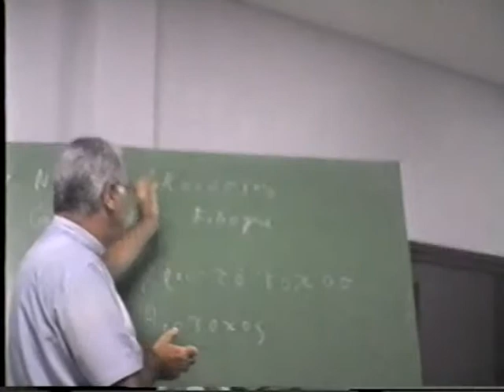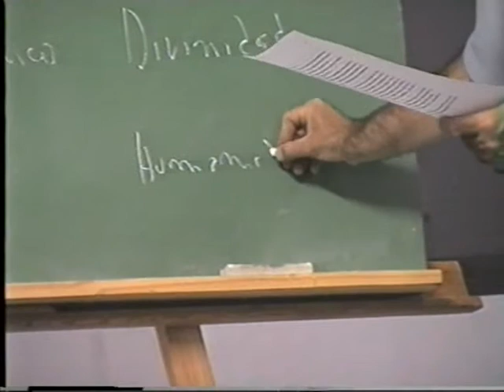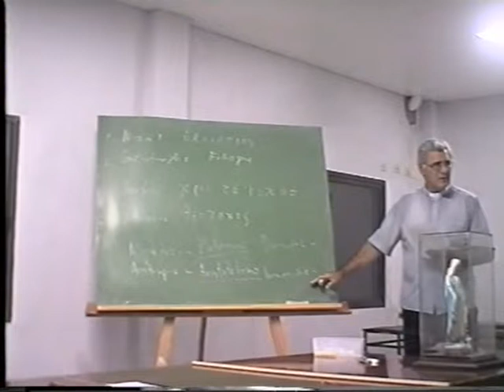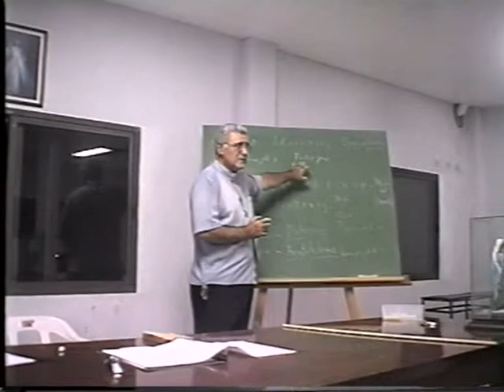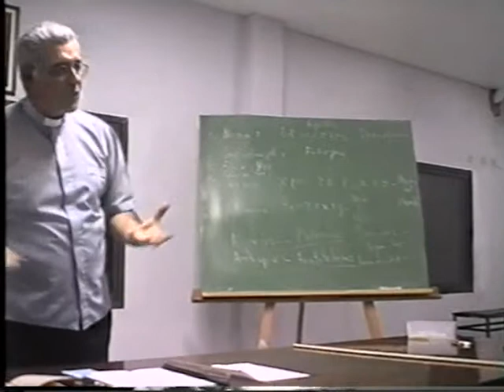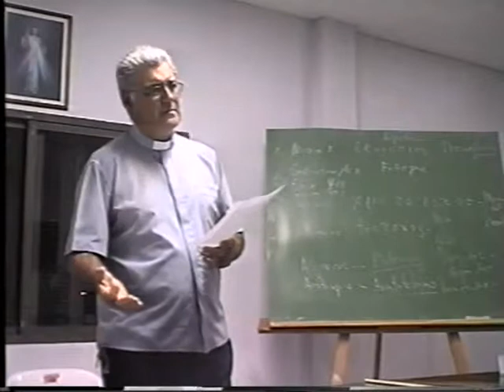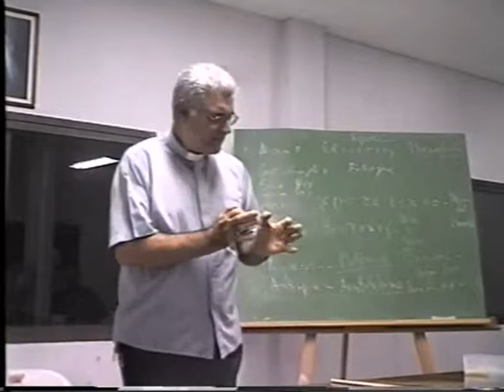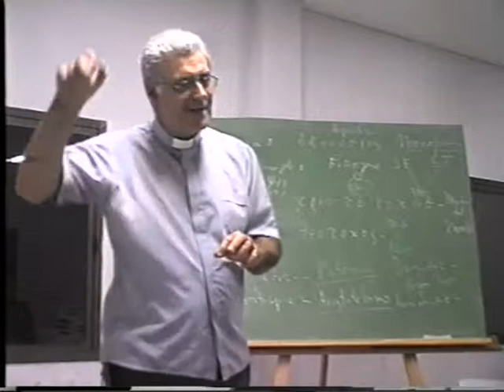Introducción a la Patrología [09 de 13]